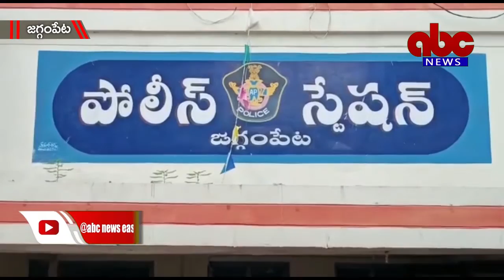23-11-2021 jaggampeta ABC News East Godavari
జగ్గంపేట మండలంలోని మల్లిసాల కొత్తూరు గ్రామాలలో కార్డెన్ అండ్ సెర్చ్ లో భాగంగా సారాయి పై దాడులు నిర్వహించడం జరిగిందని జగ్గంపేట సిఐ వి సురేష్ బాబు తెలిపారు.  జగ్గంపేట పోలీస్ స్టేషన్ లో జరిగిన విలేకరుల సమావేశంలో  సీఐ మాట్లాడారు.
నాటు సారా తయారీ కేంద్రాలపై విరివిగా దాడులు నిర్వహించడం జరుగుతుందని, దీనిని వృత్తిగా చేసుకుని ఎవరైతే బ్రతుకుతున్నారు వారందరిని అదుపులోకి తీసుకుని జైలుకు పంపించడం జరుగుతుందన్నారు.  జగ్గంపేట మండలంలోని జె.కొత్తూరు మరియు మల్లిశాల గ్రామాలలో  బుధవారం తెల్లవారుజామున తమ సిబ్బంది గ్రామాలలో కార్డెన్ అండ్ సర్చ్ నిర్వహించడం జరిగిందన్నారు. గతంలో సారా అమ్మకాలు పై కేసులు నమోదైన వారందరి ఇళ్లను తనిఖీ చేయడం జరిగిందన్నారు. దీనిలో భాగంగా  వ్యక్తులను గుర్తించి అదుపులోకి తీసుకోవడం జరిగిందని. దీంతోపాటు 110 లీటర్ల సారాను స్వాధీనపరచుకొని 5600  లీటర్ల బెల్లపు ఊట ను ధ్వంసం చేయడం జరిగిందన్నారు. 4 గురిని అదుపులో తీసుకోవడం జరిగిందన్నారు, ఇకపై తరచూ  సారాయి కేసులో దొరికిన వారి పై పీడీ యాక్ట్ కేసు పెట్టి  వారిపై కఠిన చర్యలు తీసుకోవడం జరుగుతుందన్నారు. దానిలో భాగంగా పెద్దాపురం SEB సిఐ జీవి లక్ష్మి, జగ్గంపేట SI యస్ లక్ష్మి,  పోలీస్ సిబ్బంది  పాల్గొన్నారు